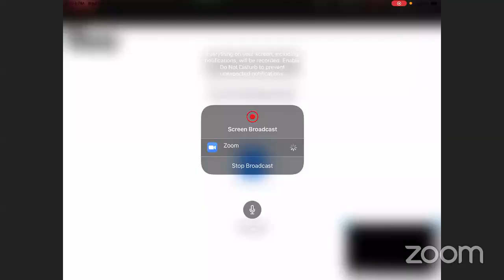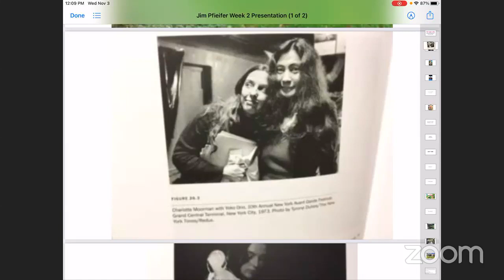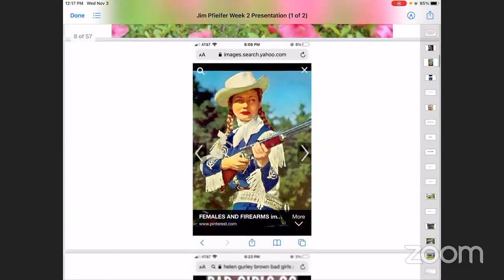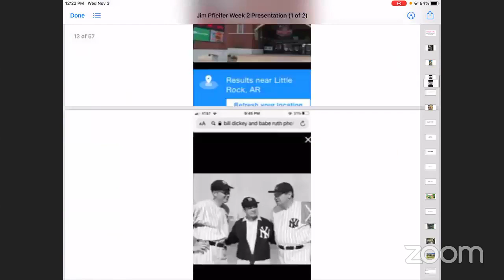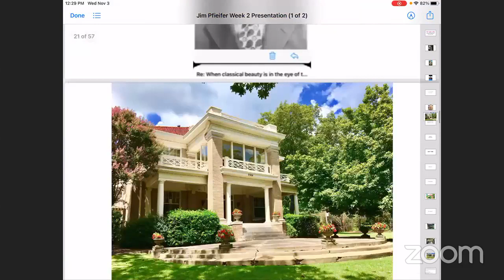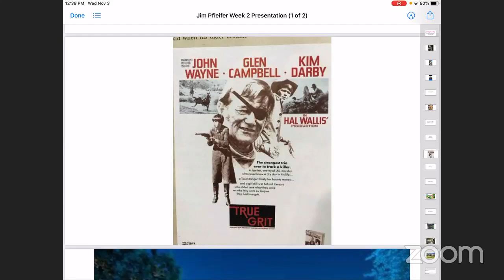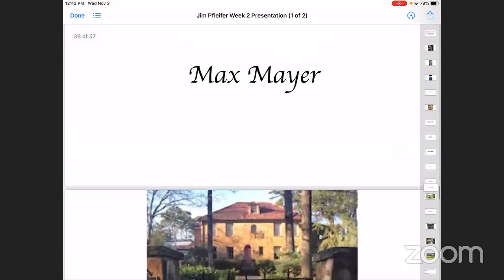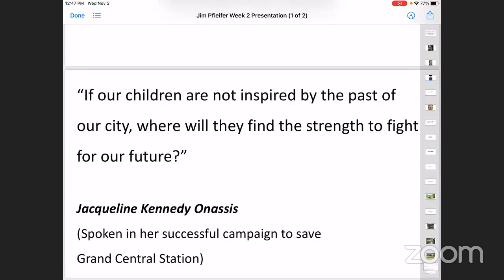Lunch Guest Jim Pfeifer presents The Nude Cellist and Hillcrest History Week 8 Nov 3 2021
The views expressed in presentations made on the LifeQuest of Arkansas Facebook Page, are those of the speaker and not necessarily those of LifeQuest of Arkansas.